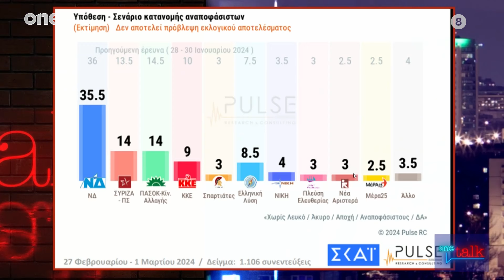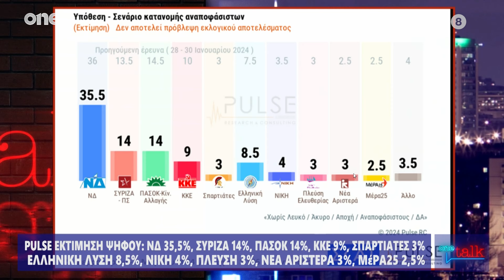One Talk 05/03/2024 | One Channel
Πολιτικό Talk show με τον Τάκη Χατζή καθημερνά στις 20:30 στο Οne Channel